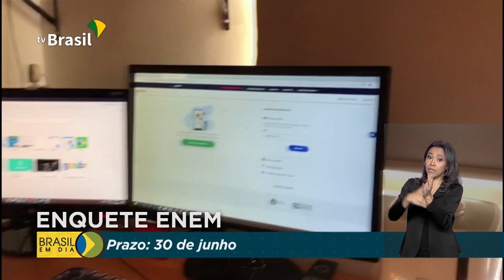Estudantes poderão ajudar a escolher a data do Enem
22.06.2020 - Participantes do Enem já podem acessar enquete do Inep sobre a nova data do exame, que foi adiado devido à pandemia do novo coronavírus.